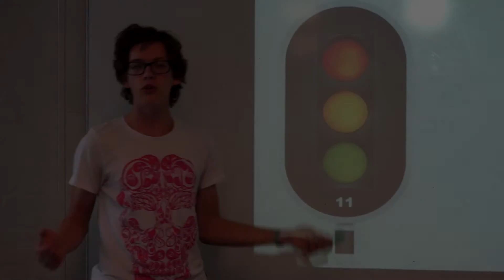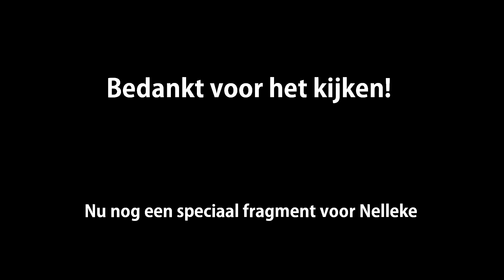Klokhuis Drama 2016